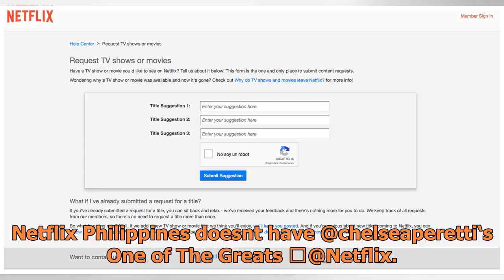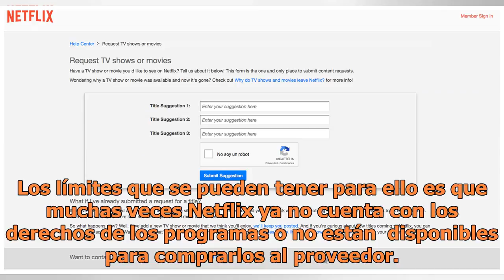Netflix acepta sugerencias de programas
Foto de InternetDe acuerdo con un usuario de Netflix Filipinas, la plataforma es capaz de recibir solicitudes para agregar programas o películas. El joven usuario pidió, a través de su cuenta de Twitter que regresaran un  especial de stand-up llamado ‘One of the Greats’ y Netflix Filipinas respondió...